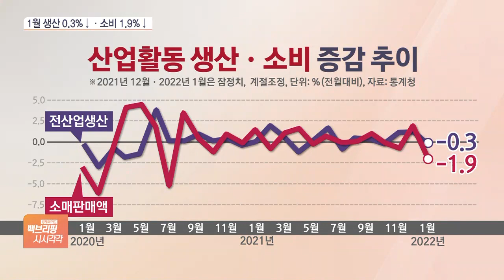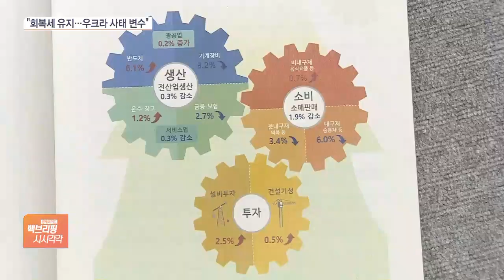1월 생산 0.3%↓·소비 1.9%↓…22개월래 첫 동반 감소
[앵커]

지난 1월 국내 생산과 소비가 모두 줄었습니다.

1년 10개월 만에 처음 동반 감소한 건데요.

오정인 기자 연결합니다.

생산과 소비, 각각 얼마나 줄었죠?

[기자]

네, 통계청에 따르면 1월 전 산업 생산 지수는 115.8로 한 달 전보다 0.3% 감소했습니다.